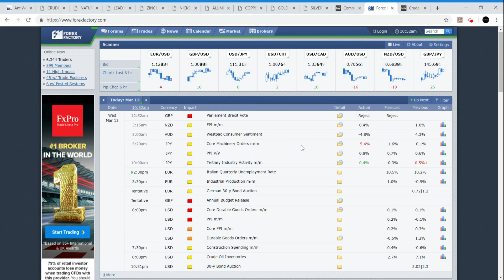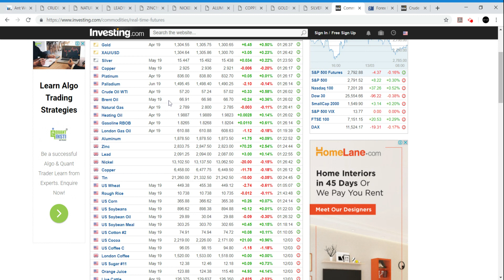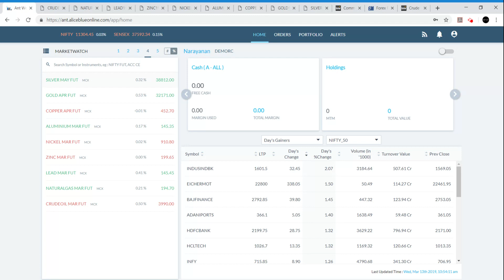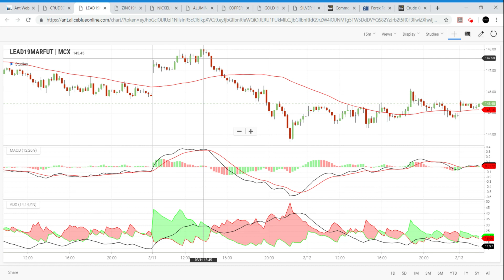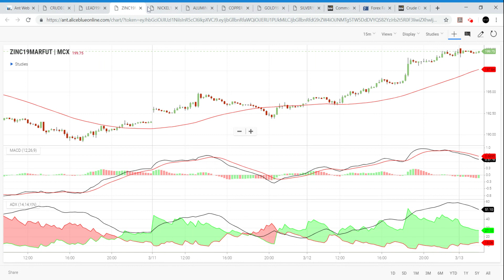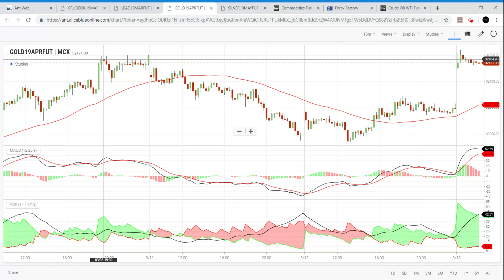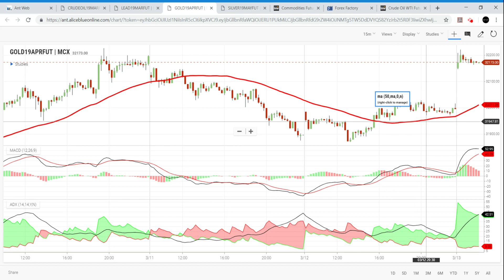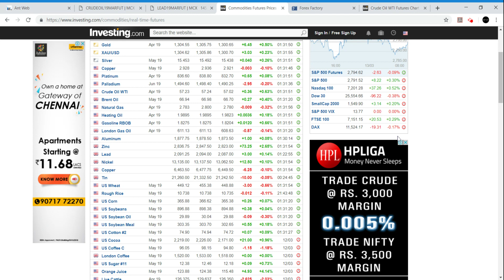MCX Commodity Market |13-03-2019|Aliceblue|Tamil|Zerodha|Crudeoil|Share|Tips|Technical|CTA